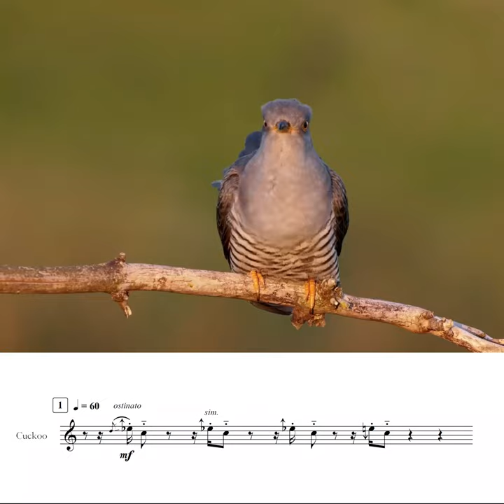Common Cuckoo: Call in Sheet Music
The common cuckoo is a particularly widespread summer bird in Europe and Asia that migrates to Africa in winter. The bird is an obligate brood parasite, which means that the females lay their eggs in the nests of various other bird species.

The male’s infamous song is typically given from an open perch during the breeding season. It consists of vocalizations of 1–1.5 seconds in length, occurring in groups of 10 to 20 with a few seconds of rest between groups. The song is generally first heard in April, when it consists of a descending minor third. The interval gets wider as the season progresses, reaching up to a perfect fourth in May. In June, the cuckoo stops singing its infamous tune and makes other calls, including some that incorporate ascending intervals. Can you guess in which month the cuckoo sang this call?

Transcription: @AlexanderLiebermann
Video: @lukaspichvideo